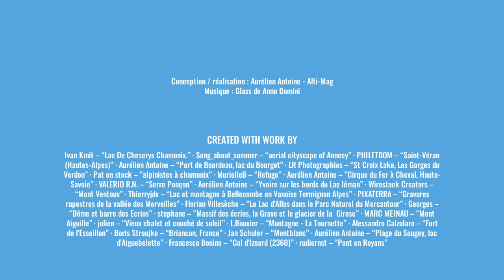Les 25 lieux incontournables à voir dans les Alpes françaises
Vous aimez la montagne ? Vous aimerez les Alpes ! Et parce que c'est la diversité qui fait la richesse, dans cette vidéo, nous avons sélectionné 25 lieux incontournables des Alpes, mêlant sites naturels et sites culturels, en essayant de balayer le massif du nord au sud.
💡 Pour aller plus loin, consultez notre article :
0:00 : les 25 lieux incontournables des Alpes
0:06 : Annecy et son lac
0:34 : Le musée de Grenoble
1:03 : Saint Véran
1:30 : le lac du Bourget
2:00 : les gorges du Verdon
2:24 : Chamonix
2:50 : le désert de Platé
3:16 : le cirque du Fer à Cheval
3:42 : Chambéry
4:06 : Embrun et le lac de Serre-Ponçon
4:34 : Yvoire
4:57 : le mont Ventoux
5:26 : Entre-Deux-Eaux et la Vanoise
5:54 : la vallée des Merveilles
6:08 : le lac d'Allos
6:31 : le glacier Blanc
6:52 : la Grave et son glacier
7:17 : le mont Aiguille
7:40 : Bonneval-sur-Arc
8:05 : les forts de l'Esseillon
8:35 : Briançon
9:00 : les 3 Vallées
9:24 : le lac d'Aiguebelette
9:50 : la route des Grandes Alpes
10:12 : le Royans
10:36 : Abonnez-vous !